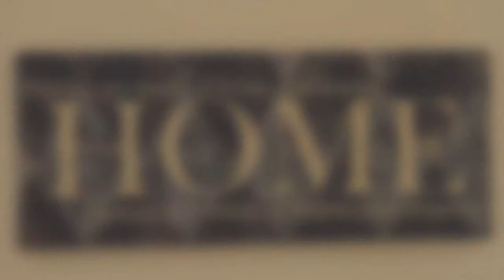Manufactured Homes Dealer Showcase: Maxey Homes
Maxey Homes has been a family-owned manufactured & modular home dealership since 1975. To find more information on the homes, visit the office in Oklahoma City, OK or visit maxeyhomes.com.